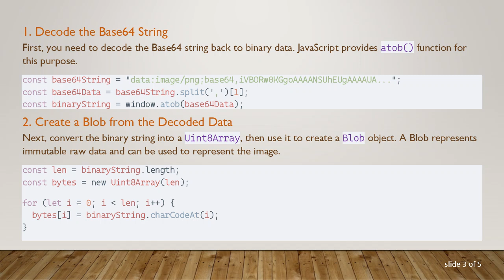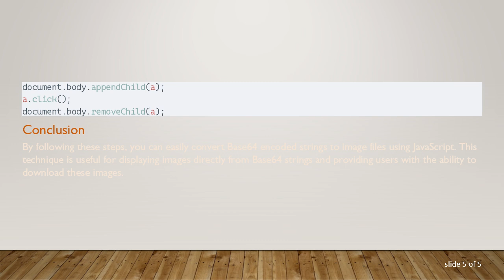How to Convert Base64 to Image File in JavaScript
Summary: Learn how to convert Base64 encoded strings into image files using JavaScript with clear and concise code examples for web development.

Converting Base64 encoded strings to image files in JavaScript is a common task in web development, especially when dealing with file uploads, data URIs, or API responses. This guide will walk you through the steps to decode a Base64 string and convert it into an image file that can be displayed or downloaded by users.

Understanding Base64 Encoding

Base64 is a binary-to-text encoding scheme that represents binary data in an ASCII string format. It is often used to embed image data within HTML or CSS files, or to transmit image data over text-based protocols like JSON or XML.

Step-by-Step Guide to Convert Base64 to Image File

To convert a Base64 string to an image file in JavaScript, follow these steps:

Decode the Base64 String

Create a Blob from the Decoded Data

Generate a URL for the Blob

Display or Download the Image

First, you need to decode the Base64 string back to binary data. JavaScript provides atob() function for this purpose.

Next, convert the binary string into a Uint8Array, then use it to create a Blob object. A Blob represents immutable raw data and can be used to represent the image.

Once you have a Blob, you can create a URL for it using the URL.createObjectURL() method. This URL can be used as the src attribute of an img element or as a link to download the image.

To display the image, set the src attribute of an img element to the generated URL.

To download the image, create an a element and set its href attribute to the Blob URL, then trigger a click event.

Conclusion

By following these steps, you can easily convert Base64 encoded strings to image files using JavaScript. This technique is useful for displaying images directly from Base64 strings and providing users with the ability to download these images.